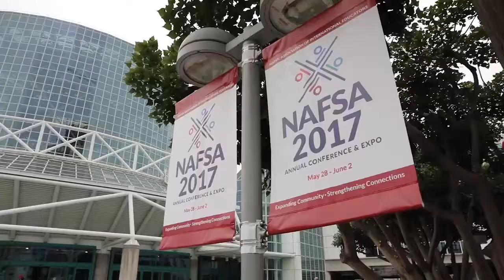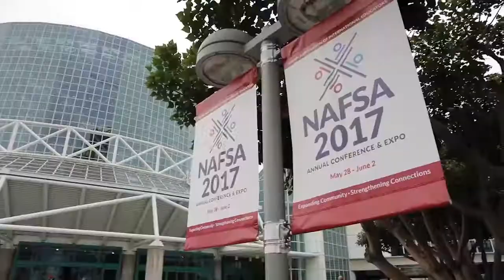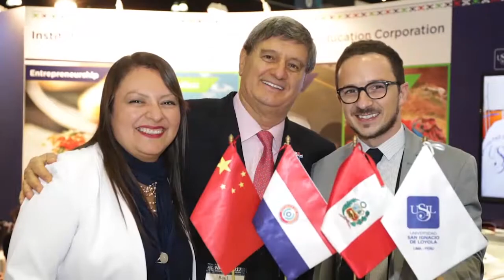USIL NAFSA 2017